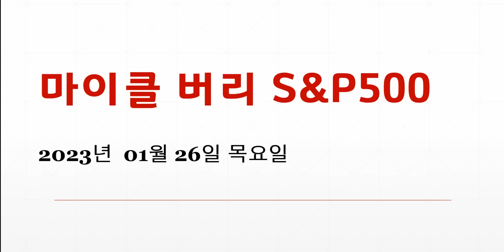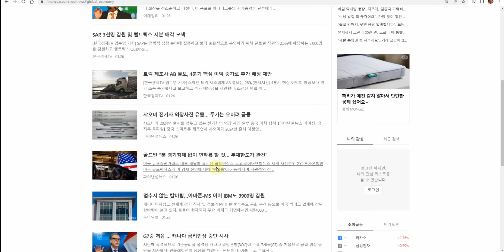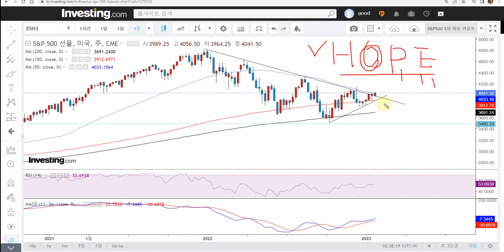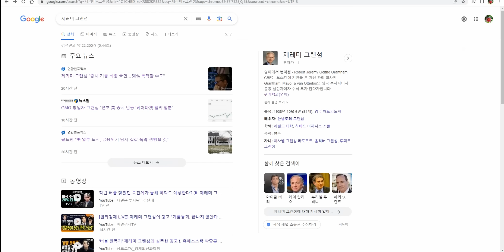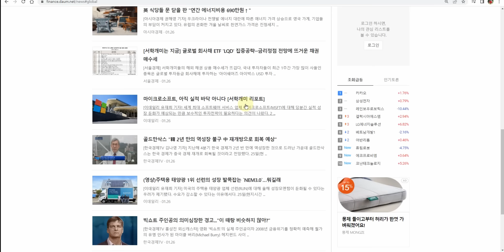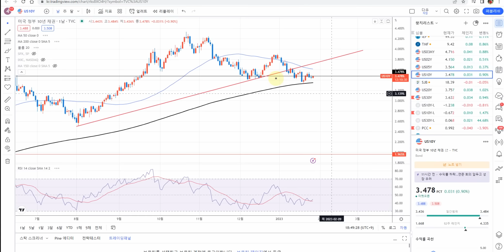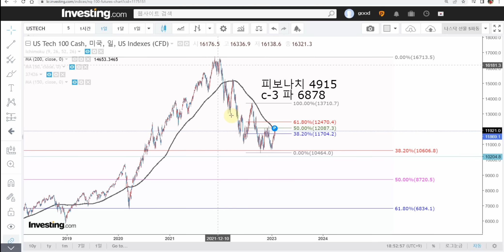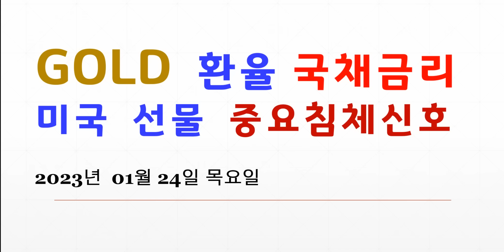마이클버리 S&P500 분석